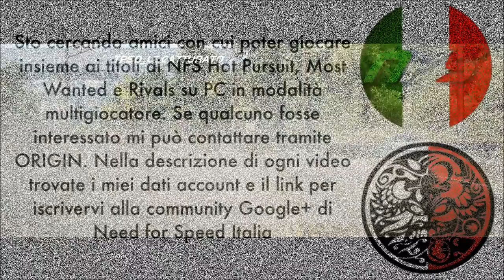NFS Hot Pursuit - Anchoragee vs Sagi & TPSD LC - Multiplayer ITA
Non ci sono più aggettivi per descrivere la mia SLR, ormai io e lei siamo una cosa sola!! Un saluto al mio amico Sagi XD